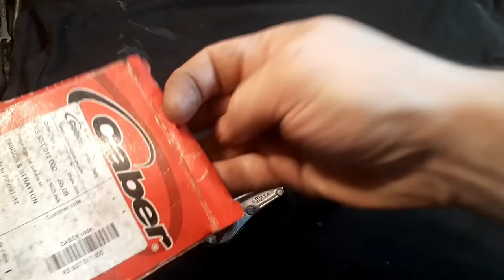Briggs & Stratton Classic Engine Restoration (3.5hp) Restauracija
An amateur restoration you can do at home